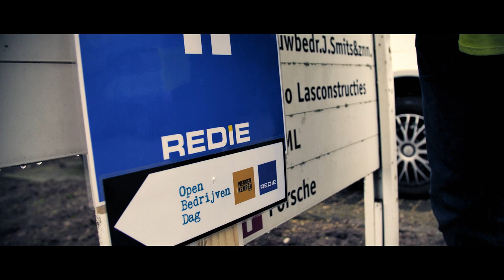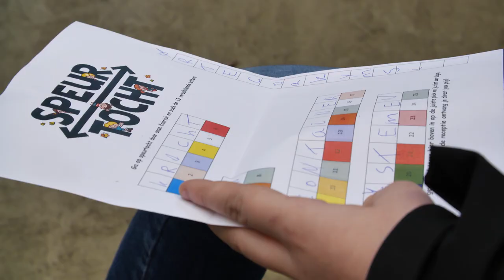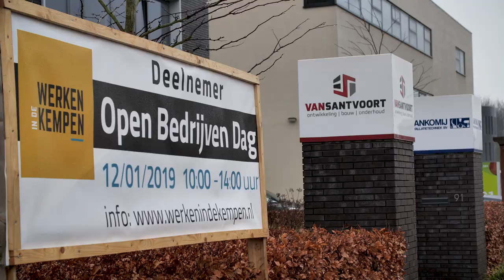Open Bedrijven Dag - Werken in de Kempen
De Open Bedrijven Dag is een jaarlijks terugkerend event van Werken in de Kempen, dat plaatsvindt in de Brabantse Kempenregio. Maar liefst 52 bedrijven stelden afgelopen 12 januari hun deuren open voor het massaal toegestroomde publiek (circa 12.000 bezoekers).